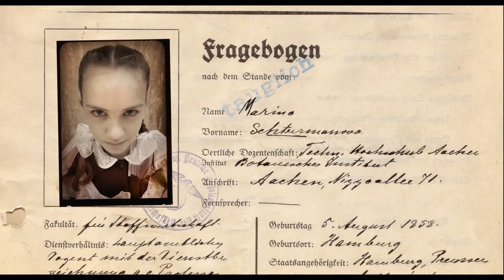Кого ты больше любишь, “О чём говорят мужчины“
Реж. Д.Дьяченко, 2010г.